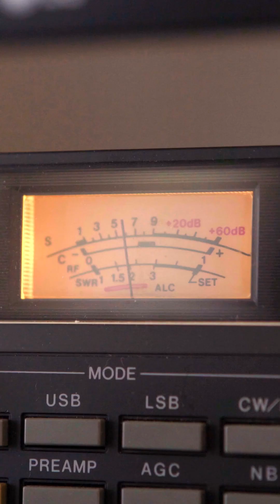Before you begin your adventure in microwave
So, something’s piqued your interest in microwave. Whether it's the IC-905 or something else, operating the higher frequencies is a lot of fun. Not only will you learn new skills, chances are you’ll meet a new cohort of operators, but it’s not all beer and Skittles. This short video is a preamble to this aspect of our hobby. Before you spend your hard-earned cash, it pays to do your research.  This is from a VK perspective.